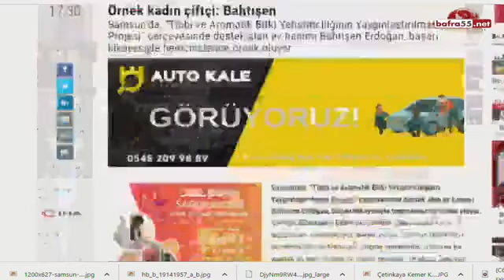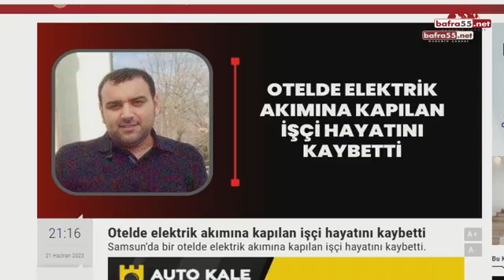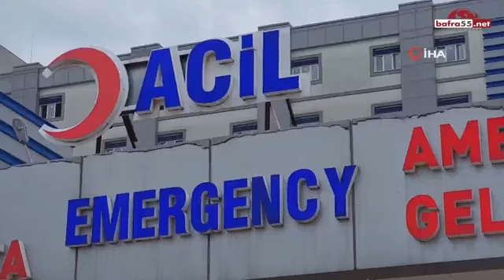Bafra neden il olamıyor?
Bafra il olmalı mı ? MHP Bafra Blediye Meclis üyesi Hakan Aytünür Bafra 55 .net'e özel açıklamalrda bulundu.